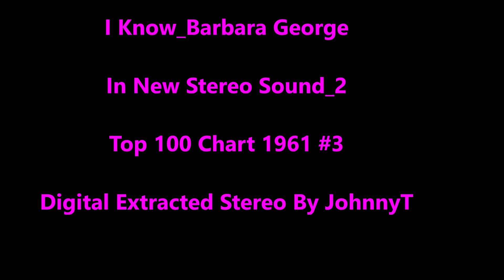I Know_ Barbara George_ In New Stereo Sound_ 2 (1961-63 #3)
Top 100 Chart 1961-62 #3

In New Stereo Sound_2